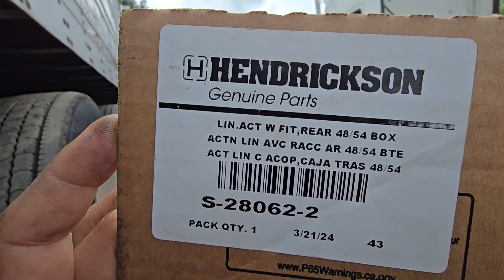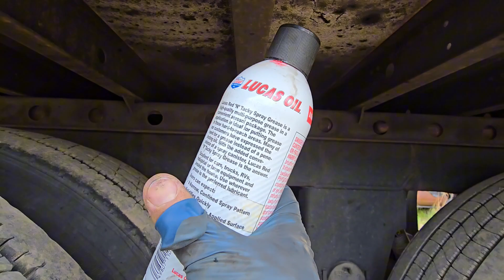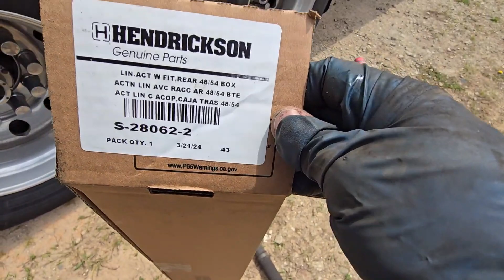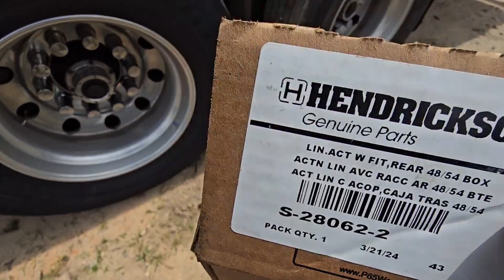reefer trailer sliding pin release bag# hedrickson tandem# pin release# trailer# traila